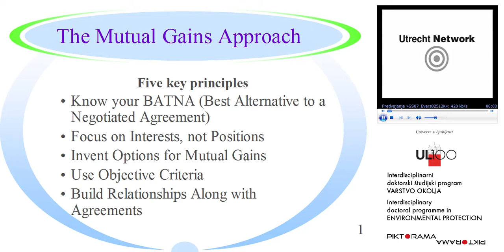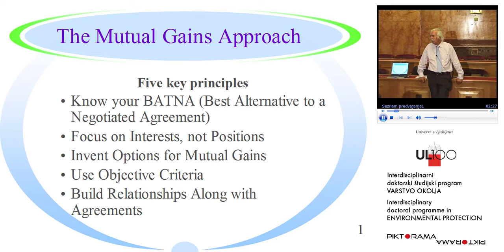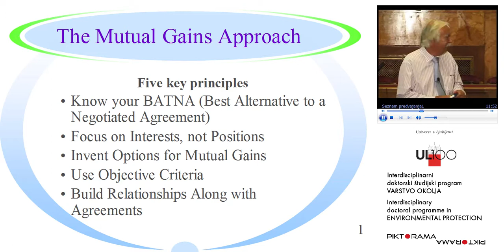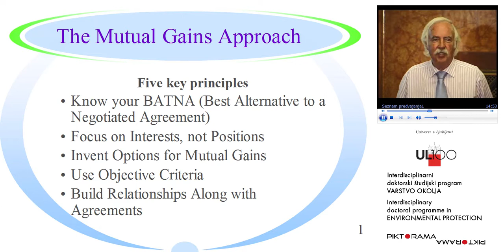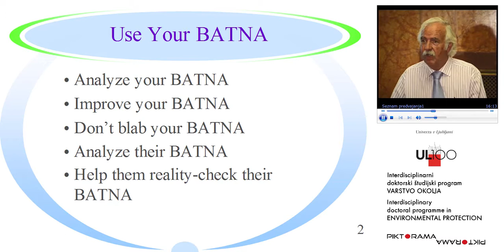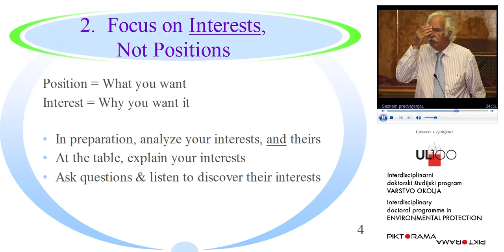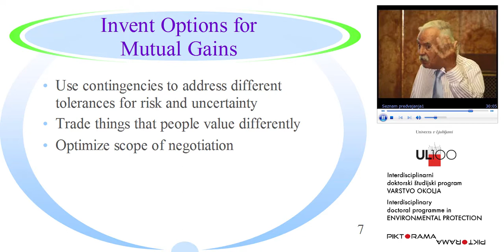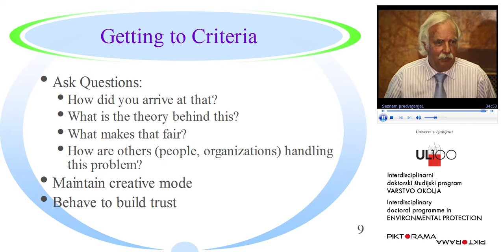The Mutual Gains Approach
ENVIRONMENTAL AND RESOURCE MANAGEMENT
2007

Dr. Frans Evers

Negotiating for Sustainability, part II

Producer: Matjaž Lobnik
Piktorama productions